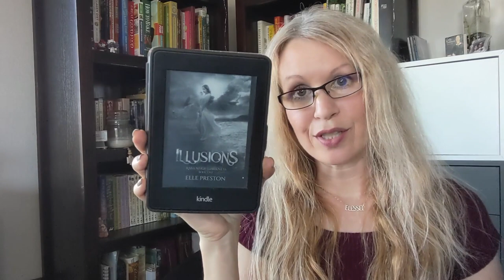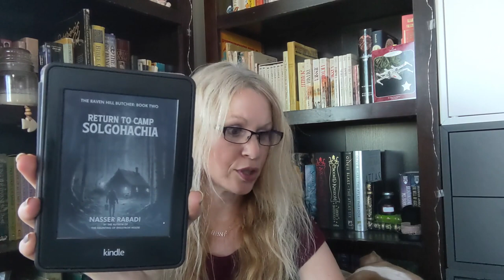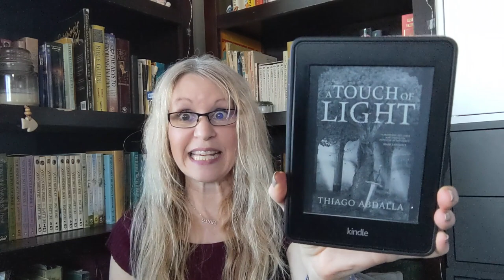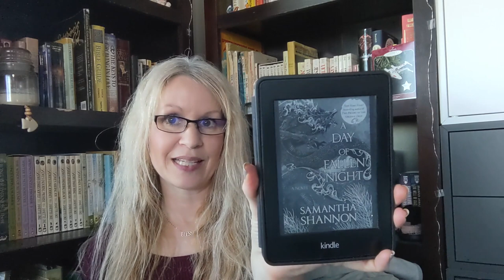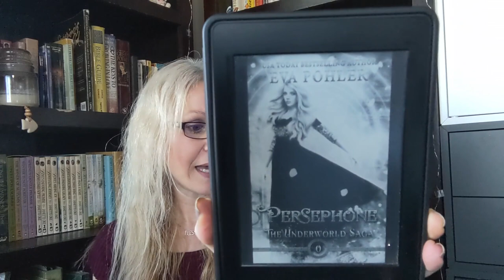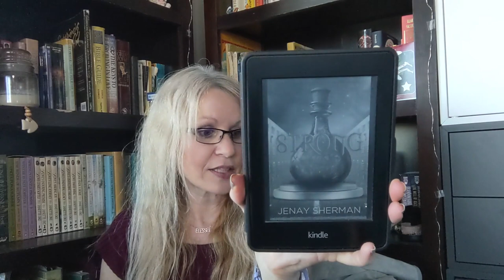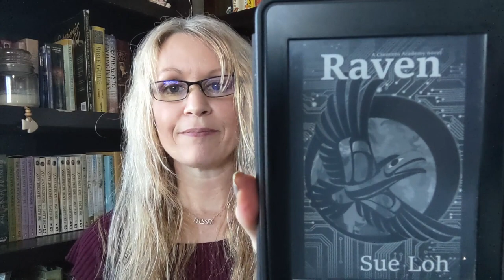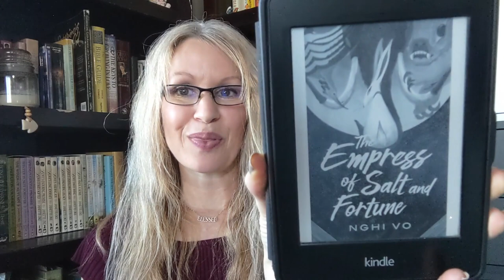Q1 Book Haul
Come on in, you are welcome here!

💜Books Mentioned:
Cinderella Assassin by Allie Burton
The Christmas Morning Massacre by Nasser Rabadi
Tomes, Scones, & Crones by Colleen Gleason
The Way of Kings by Brandon Sanderson
The Raven by Edgar Allan Poe
Nature Our Medicine by Dr. Dimity Williams
Dragon Mage Academy by Cordelia Castel
Illusions: Ravens of Darkness by Elle Preston
Of Claws & Inferno by Kyoko M
The Chalice of The Gods by Rick Riordan
Sun & The Star by Rick Riordan
Return to Camp Solgohachia by Nasser Rabadi
Nevernight by Jay Kristoff
Insanity Series by Cameron Jace
The Psychology of Money by Morgan Housel
A Touch of Light by Thiago Abdalla
Flame & Crystal Thorns by Kay L. Moody
The Upside of Falling Down by Rebekah Crane
A Day of Fallen Night by Samantha Shannon
Daram by Hetty Crane
Persephone by Eva Pohler
Strong by Jenay Sherman
Raven by Sue Loh
Empress of Salt & Fortune
The Ravens by Jackie Jacobi
Words of Radiance by Brandon Sanderson
The Written
When Swords Fall Silent, an anthology of assassins by multiple amazing authors.
100% of the proceeds from When Swords Fall Silent go to St. Jude's Children's Hospital.
Paperwhite Kindle
Paperwhite Kindle
Signature Kindle

💜Timecodes:
0:00 - Intro
0:28 - Book 1
0:47 - Book 2
1:23 - Book 3
1:52 - Book 4
2:05 - Book 5
2:40 - Book 6
3:08 - Book 7
4:13 - Book 8
4:34 - Book 9
4:56 - Book 10
5:55 - Book 11
6:23 - Book 12
7:40 - Book 13
8:12 - Book 14
10:13 - Book 15
10:44 - Book 16
11:18 - Book 17
11:40 - Book 18
12:11 - Book 19
13:16 - Book 20
13:45 - Book 21
14:19 - Book 22
14:53 - Book 23
16:04 - Book 24
17:13 - Book 25
17:32 - Book 26
21:05 - Outro